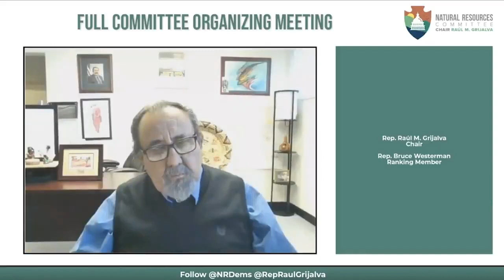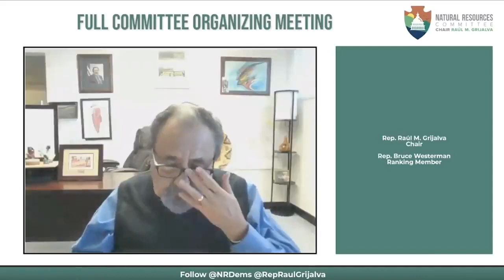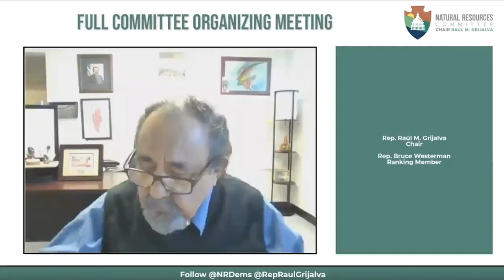Rep. Lauren Boebert DEFENDS the Second Amendment to Leftist Democrats.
It's a sad day when elected Democrats violate their oath to support and defend the U.S. Constitution—which includes the Second Amendment.

Follow Rep. Boebert on Twitter
Follow Rep. Boebert on Facebook
Follow Rep. Boebert on Instagram